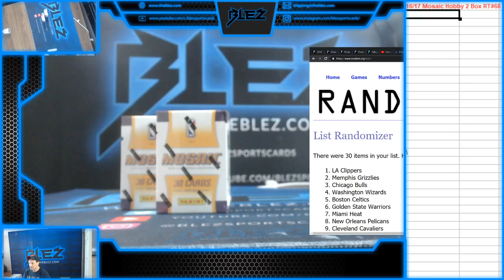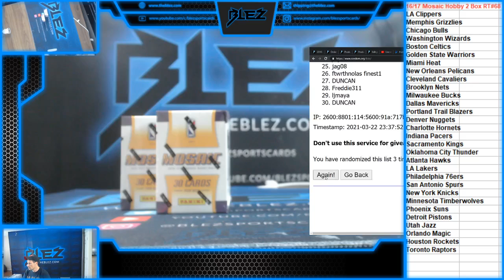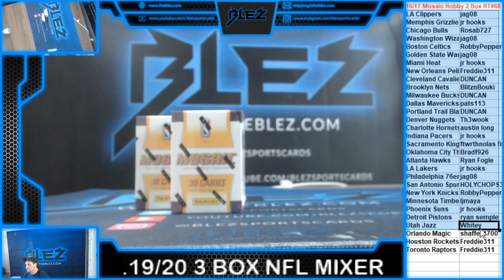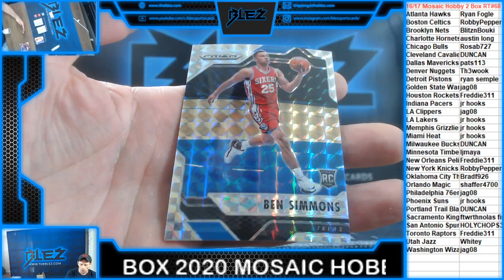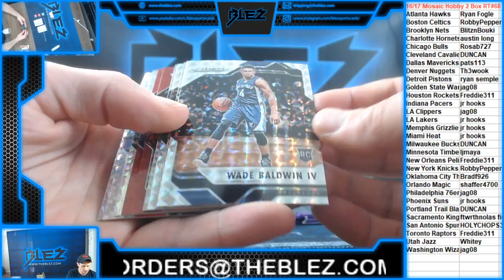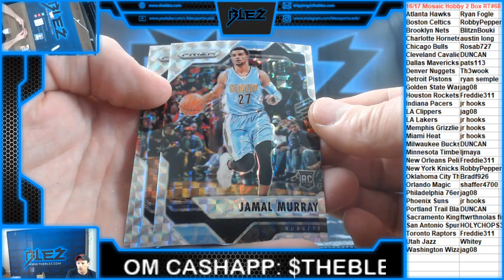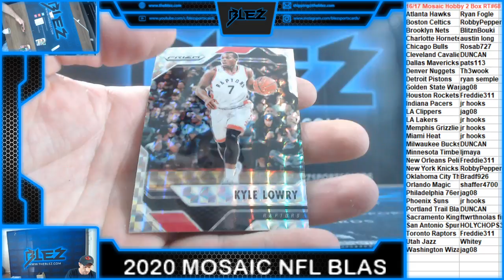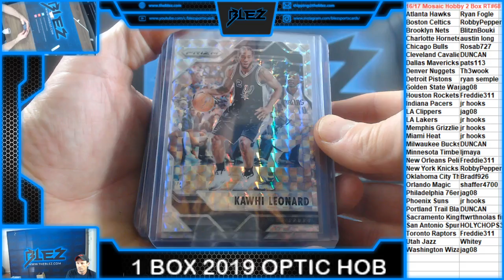2016-17 Mosaic NBA Hobby 2 Box RT#68